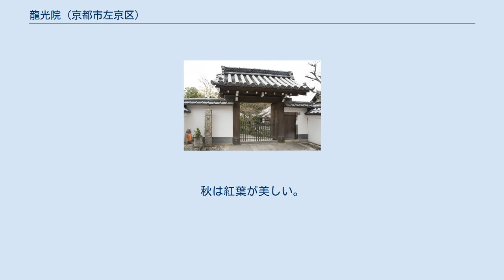龍光院 (京都市左京区)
龍光院（りょうこういん）は、京都府京都市左京区黒谷町にある、浄土宗大本山金戒光明寺の塔頭である。
 龍光院はかつて僧侶であった滝川雄利により建立された。
滝川雄利の息女はたいへん器量が良く、北政所にも気に入られていた。
北政所は秀吉が朝鮮に遠征した際、捕虜として連れてこられた李氏朝鮮の男性を、雄利の息女の召使いにと遣わした。
ところが、息女は17歳の若さで亡くなってしまった。
そこで雄利は息女の死を悼み、金戒光明寺に塔頭を建立した。
そして息女の戒名の「龍光院」から名を取り、塔頭の名を龍光院とし、菩提を弔うことにした。
息女の召使いは、息女が亡くなったのち出家し、宗厳と名のった。
彼は長い修行の後、再び黒谷の地に戻ってきて、龍光院墓地の息女の墓の前で、念仏をひたすら唱えていた。
宗厳はのち西雲院を建立し、念仏三昧の生活を送ることになった。
その後、明治時代になり、廃仏毀釈などの影響もあり、一時住職がいないという時代もあった。
現在の伽藍は隣地にあった別の塔頭を合わせたものである。
本堂は建立当時のものと言われている。
なお当寺院は金戒光明寺内の塔頭で、唯一寺院内の墓地を持つ。
秋は紅葉が美しい。